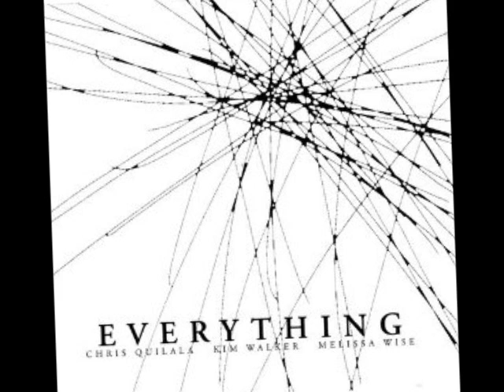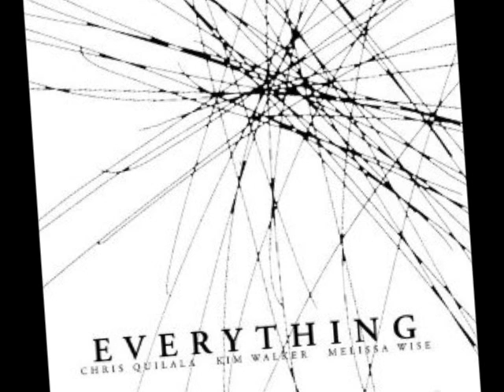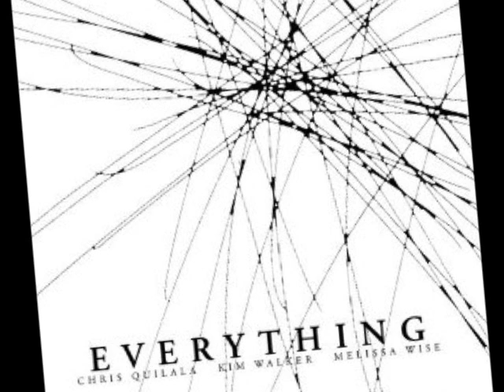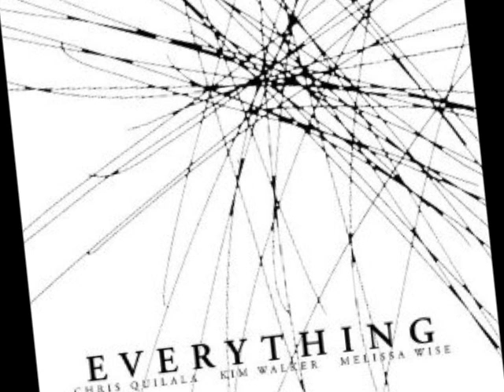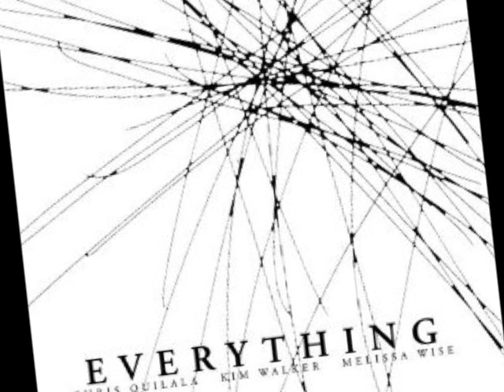Jesus Culture - Shining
You guide me through the dark
You Calm My fearful heart
I will rest in you
You give me perfect peace
Fulfill my deepest need
And I will rest in you

God Shining Like the sun
I want to be with you in your presence
I'm here to give you praise
And now I'm here with you in your presence

Your kindness draws me in
know I'm with once again
My God who reign on high
To you alone I cry

You are shining, you are shining
Your light surrounds me, your light has found me 2x